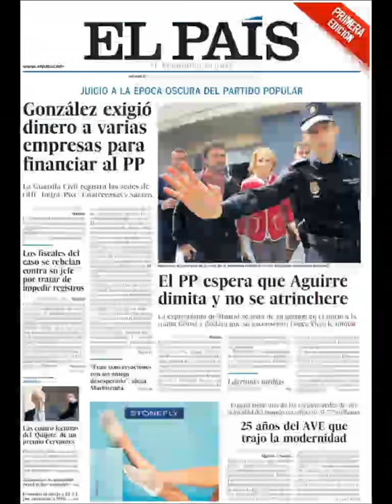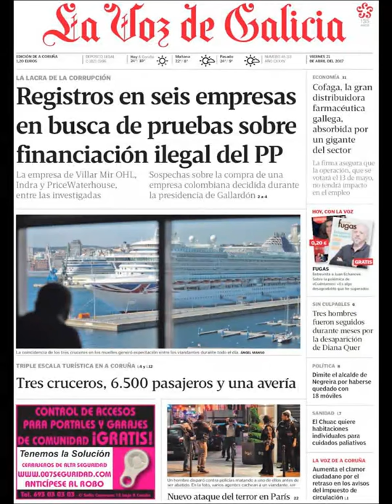Noticias Viernes 21 Abril 2017 Principales Portadas Titulares Diarios Periódicos España Spain News